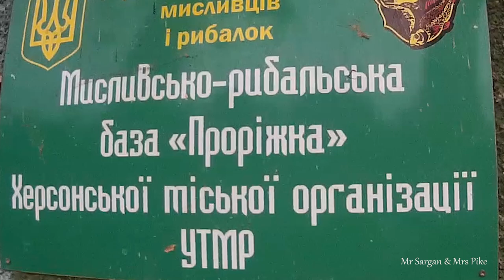Ловля щук на джерк на мелководье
Путешествие в сердце дельты Днепра. 4 дня на базе "Прорежка". Бабье лето в разгаре. Красная калина и голубые раки. Ловля щук джеркингом на мелководье. Равномерная проводка воблера SALMO SLIDER SD6F ( 6см; 10,5г; плавающий) по поверхности и плавно-рывковая при погружении до 0,5м. Зрелищные атаки хищников. Mrs Pike на 3,8 кГ. Подводная съёмка активного вываживания щук.